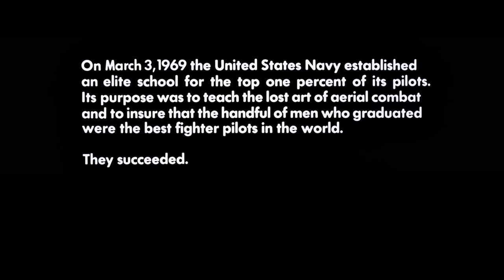Top Gun HD Tribute (mixed bells anthem+guitar anthem)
topgun, topgunanthem, topgunbells, The Best tribute for the Best 80's movie, with the 2 anthems all-in-one!

-THIS IS A FAN TRIBUTE - NON-PROFIT CHANNEL-